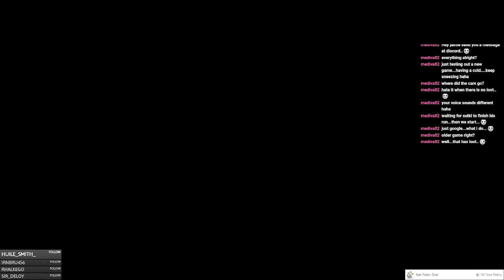Assassin's Creed Odyssey - Episode 22 - The Athenian Leader